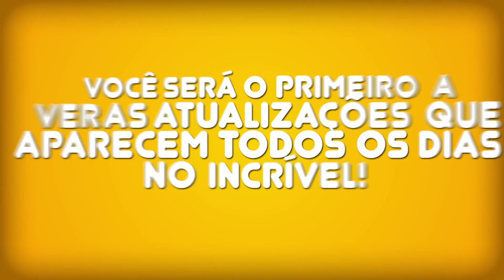20 Cachorros Que Custam Uma Fortuna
Como Escolher O Cachorro Certo. Existem mais de 340 raças de cachorros no mundo, e cada cão tem uma personalidade diferente! Quem tem cachorro em casa concorda que os seus bichinhos de estimação são os amigos mais leais que existem, mas parece que além de queridos, alguns deles também podem custar uma fortuna! Aqui está uma lista dos cachorros mais caros e que são bem populares no mundo todo.

Minutagens:

Terra-Nova (R$ 2.500 - R$ 5.500) 0:54

Samoieda (cerca de R$ 3.500) 1:32

São Bernardo (R$ 2.000 - R$ 6.000) 2:38

Bedlington Terrier (em média, R$ 3.000) 3:18

Galgo Irlandês (cerca de R$ 8.000) 4:07

Terrier Preto da Rússia (cerca de R$ 2.000) 4:41

Landseer (R$ 2.000 - R$ 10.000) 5:23

Cane Corso (R$ 1.500 – R$ 4.000) 6:08

Cão de Água Português (R$1.500 – R$ 3.000) 6:55

Buldogue Inglês (R$ 2.500 – R$ 8.000) 7:38

Akita (R$ 1.500 - R$ 3.000) 8:22

Dogo Argentino (cerca de R$ 4.000) 9:08

Cão de Crista Chinês (R$ 2.000 – R$ 4.000) 9:59

Cão Esquimó Canadense (R$ 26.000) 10:53

Pastor Alemão (R$ 1.500 – R$ 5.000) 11:47

Cão do Faraó (R$ 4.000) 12:37

Rottweiler (R$ 2.000 – R$ 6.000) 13:12

Lowchen (R$ 2.500 – R$ 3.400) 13:56

Chow Chow (R$ 2.000 – R$ 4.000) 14:26

Mastim Tibetano (R$ 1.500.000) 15:17

Bônus: O cachorro mais caro do mundo segundo o Guinness Book 16:02

Resumo:

- A expectativa de vida de um Terra-Nova é de 9 a 10 anos. Os cães da raça Terra-Nova precisam ser tosados regularmente, e cada visitinha no pet shop custa cerca de $65.

- O Samoieda é uma das raças mais antigas e se parece muito com seus ancestrais: os lobos.

- A expectativa de vida de um São Bernardo é entre 8 e 10 anos, e a tosa desse gigante vai custar cerca de R$ 100.

- Um Terrier de raça pura pode custar pouco mais de R$ 3.000, e a tosa desse cão inusitado pode chegar a R$ 60.

- O Galgo Irlandês adora o ambiente em família e se dá bem com praticamente qualquer pessoa.

- O Terrier Preto da Rússia vai se tornar seu melhor amigo por cerca de R$ 2.000.

- O Landseer é classificado como ‘gigante’ e nasceu para trabalhar.

- O Cane Corso é um tipo de mastim. Ele é coberto por pelos escuros e pode crescer até 68 cm e pesar 54 kg.

- Os Cães de Água Portugueses são ótimos nadadores e foram treinados para ajudar os pescadores portugueses.

- Além dos R$ 8.000 que você terá que pagar por um filhote de Buldogue Inglês, você pode precisar gastar mais R$ 19.000 com cuidados médicos.

- Os Akitas são incrivelmente carinhosos com seus mestres. O inverno parece ligar um botão ‘turbo’ nesses cães!

- O Dogo Argentino é um cachorro guardião e também um grande caçador. Esses cães podem ter até 68 cm de altura e pesar até 45 kg

- Os cães da raça Crista Chinês são praticamente pelados, com pelo somente no rabo, na cabeça e nos pés. Não há mais nada que cubra-os ou que os proteja do frio.

- O Cão Esquimó Canadense é uma das raças puras mais antigas e raras da América. Eles nasceram para trabalhar caçando e puxando trenós.

- Os Pastores Alemães foram historicamente usados como guardiões de rebanho. A expectativa de vida deles é de aproximadamente 12 anos, e uma visitinha ao salão de beleza pode custar R$ 80.

- O preço do Cão do Faraó pode chegar a R$ 4.000.

- Os Rottweilers geralmente trabalham no exército ou na polícia. Quando são bem adestrados, se tornam ótimos cães de estimação, já que são super leais.

- Outro nome para o Lowchen é Pequeno Cão Leão. A expectativa de vida deles é bem longa e pode chegar a 15 anos.

- O Chow Chow surgiu na China e existe há mais de 2.000 anos.

- O Mastim Tibetano é oficialmente a raça de cachorro mais cara do mundo.

- O recorde do cachorro mais caro do mundo pertence a um Mastim Tibetano chamado Big Splash. Ele foi vendido em 2011 por 2,5 milhões de reais.

5-Minute Crafts Youtube: goo.gl/0f2h9p